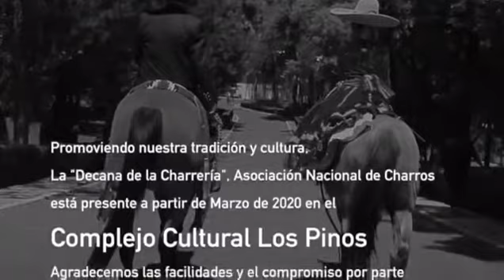Asociación Nacional de Charros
El sábado 14 de Marzo empezamos a estar presentes en el CC Los Pinos Complejo Cultural Los Pinos, en una colaboración del Gobierno de la Ciudad de México, con el fin de promover nuestras tradiciones y cultura